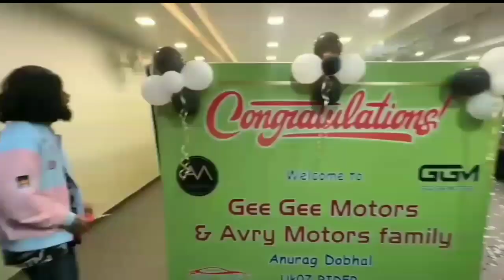Top 3 Moto Vloger Of india 😱@aamir__majid